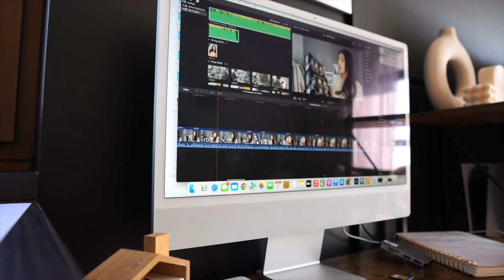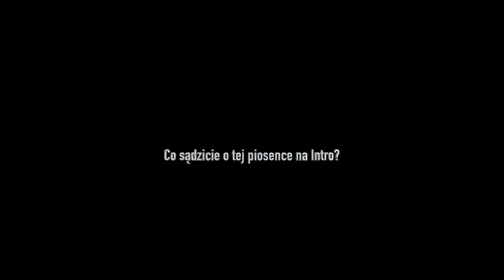NAGRYWAMY INTRO🎥 | VLOG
Drogeria Namera [współpraca reklamowa]
Kod zwiększający zniżkę działa w dniach  21-23.11
Kod: BWEWA10 dodakowe -10% łączy się z promocjami na stronie!

Zapisz się do Newslettera i dowiedz się pierwsza o kodzie z okazji Black Friday
[Promocja marki własnej]

Kliknij w 🛎 i włącz powiadomienia, żeby nie przegapić żadnego filmu! ❤️